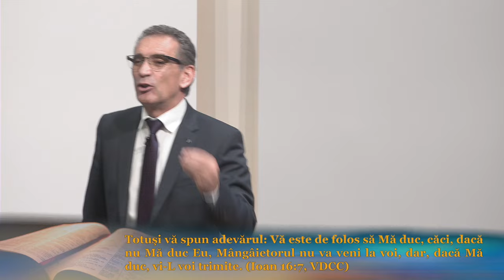Valentin Dănăiață - Fericirile sau tămăduirea lumii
Biserica ASZ Loma Linda, California - mesaj de încurajare și zidire spirituală, rostit de pastorul Valentin Dănăiață, în data de 24 februarie 2024. Predici pentru vremuri grele